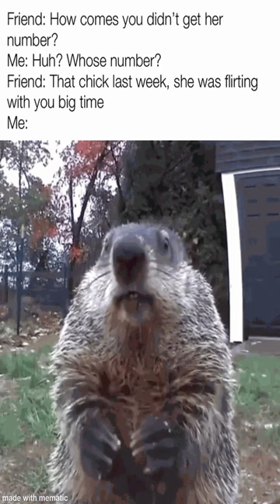Still better than finding out yourself years later I guess haha - Dankest memes and commen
Still better than finding out yourself years later I guess haha - Dankest memes and commen meme,reddit,thank you memes